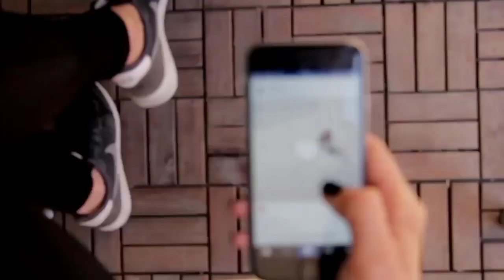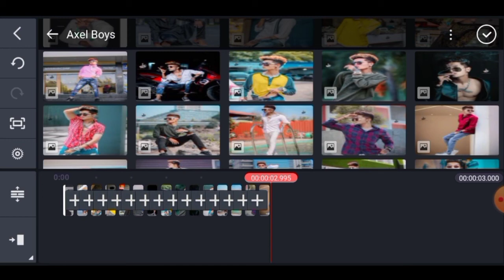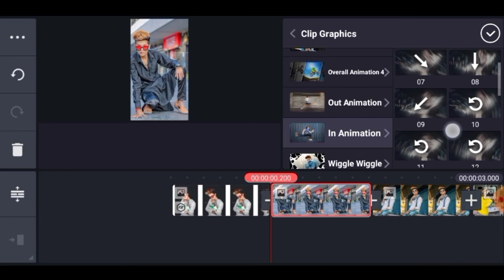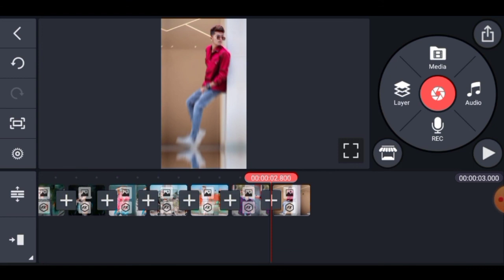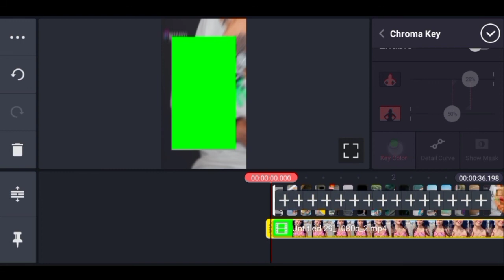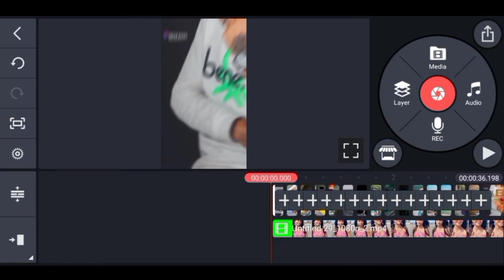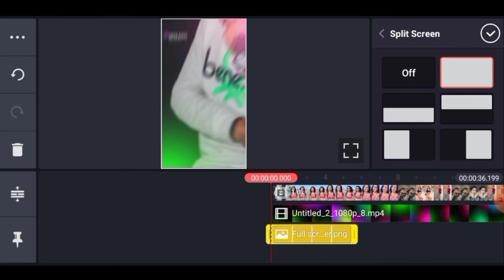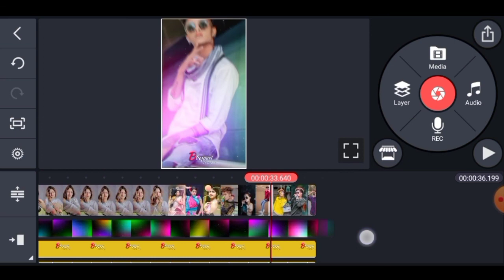Le Le Podina Dj Status Video Editing Kinemaster New Bhojpuri Dj Status Video Editing 2021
Hey guys Wellcome to my YouTube channel guys aaj ke es video mein meine bataya hai ki Kinemaster ki madad se new Bhojpuri song Le Le Podina Dj Status video kaise bana sakte hai to friends ummid karta hu ki video pasand aaya hoga

Cover Topics ⤵️⤵️

Bhojpuri green screen dj status editing kinemaster

Le le Podina green screen dj status editing

Le le Podina status video editing kinemaster

New green screen dj status video editing kinemaster

Chroma key enable dj status video editing

New Bhojpuri whatsapp status video editing

Le le Podina whatsapp status editing

Le le Podina whatsapp status video

Pawan Singh new song dj status video editing

Le le Podina dj status video editing

Shire ✔︎✔︎✔︎✔︎✔︎✔︎